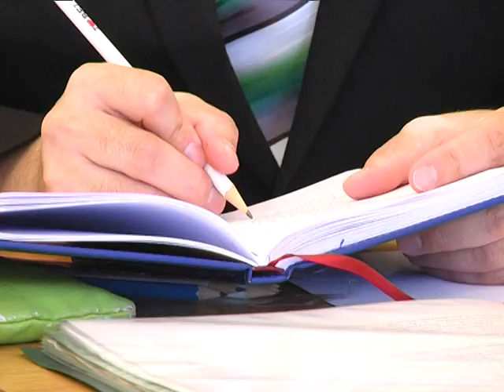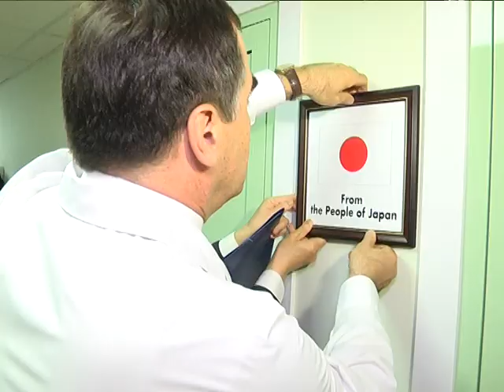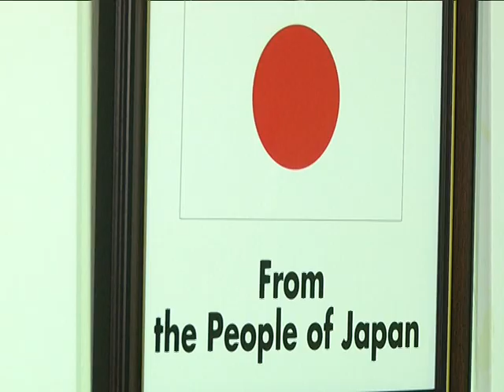2017-06-23 г. Брест. Встреча губернатора Брестчины А. Лиса с послом Японии. Новости на Буг-ТВ.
С 2004 года Посольство Японии в Беларуси реализует программу «Корни травы – грантовая помощь для проектов по обеспечению безопасности человека». Содействие инициативам по преодолению последствий аварии на Чернобыльской АЭС - такова цель программы. В её рамках в Беларуси за 13 лет реализовано 38 проектов на общую сумму порядка 3 миллионов двухсот тысяч долларов, закуплено 207 единиц оборудования для учреждений здравоохранения разных областей, в том числе Брестской.Об этом и не только шел разговор на встрече главы региона Анатолия Лиса с Чрезвычайным и Полномочным послом Японии в Республике Беларусь Хироки Токунага, который прибыл в Брестскую область с официальным визитом.